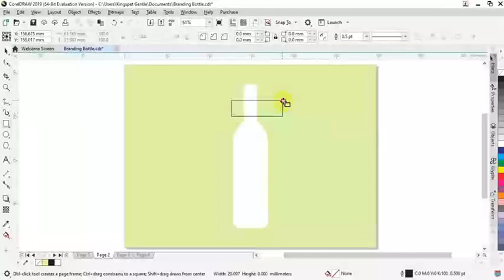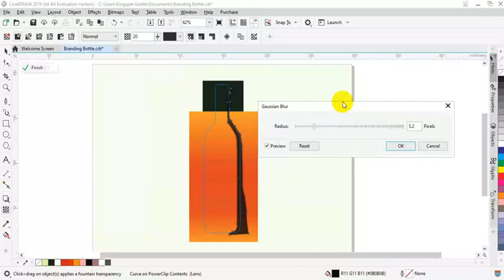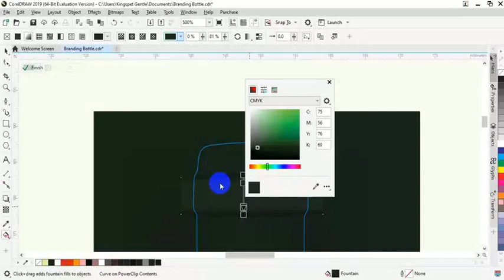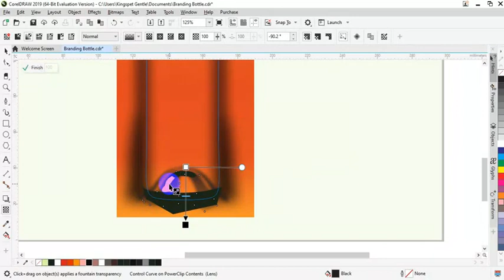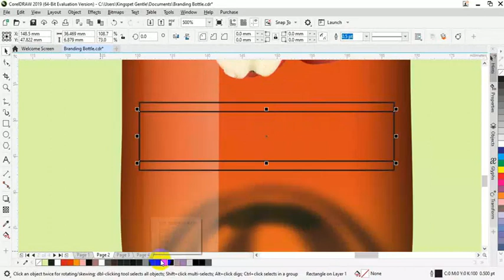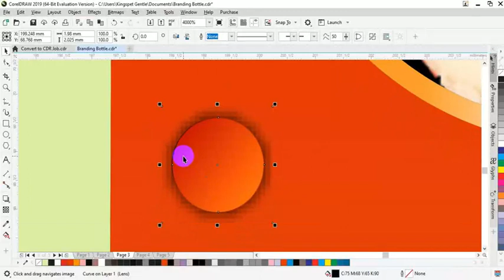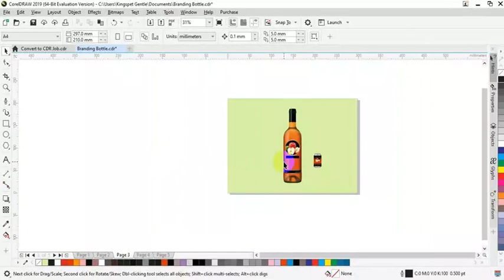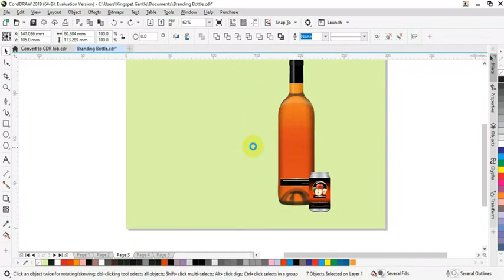Wine Bottle and Can Branding Tutorial FULL VIDEO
By : KingspetDesigns
This CorelDraw Video Prepared By Kingspet Gentle

if you don't understand any part in this  video Drop your  Comment and questions .. I will answer as much as I can.

Learn Graphics Designs via Step by Step Video Tutorials
Use CorelDraw x 8
holdings, 2D & 3D Logo design create in CorelDraw.